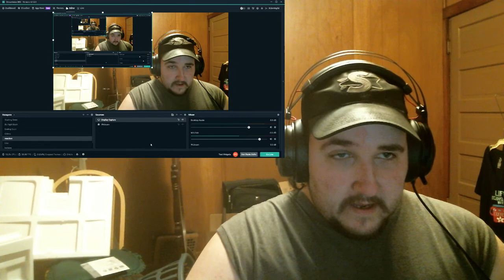MLP Season 9 Episodes 1-2 Blind Reaction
Hey guys. Back with another reaction video. Can't believe season 9 is already here. Hope you guys enjoy.